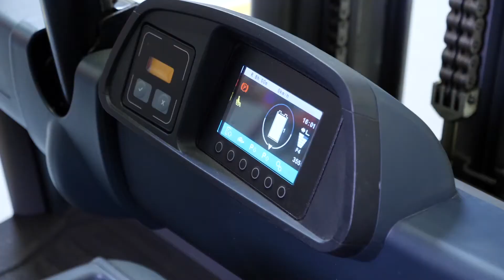Le Lithium-ion Jungheinrich chez Schneider Electric